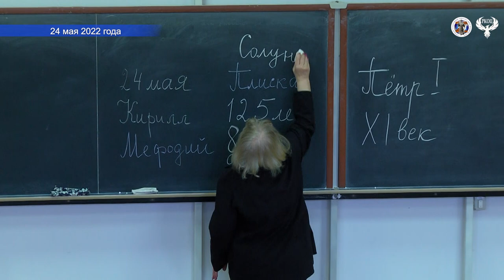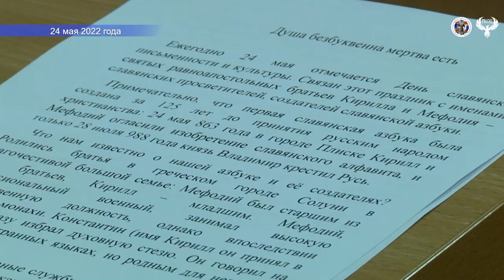Сюжет 24 05 2022 Диктант ко дню славянской письменности и культуры